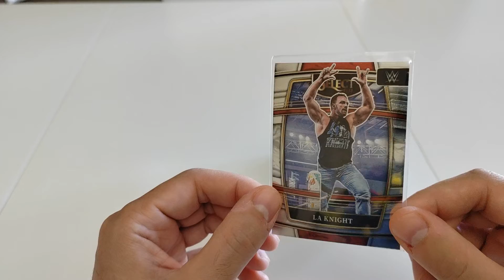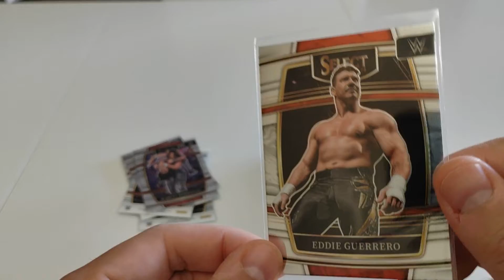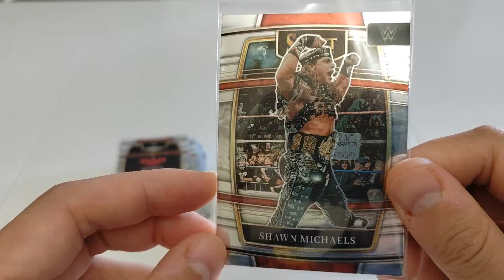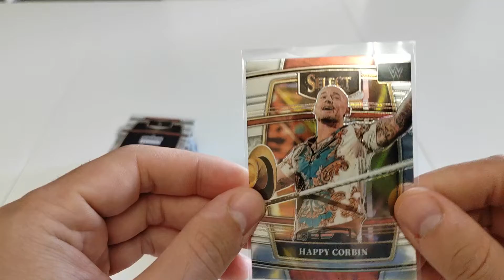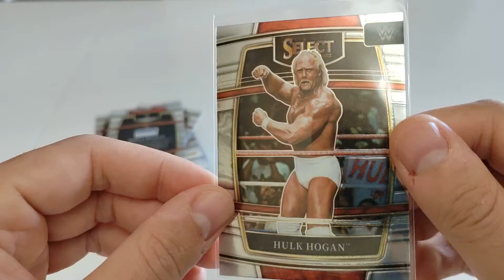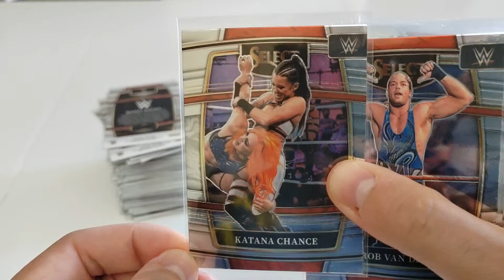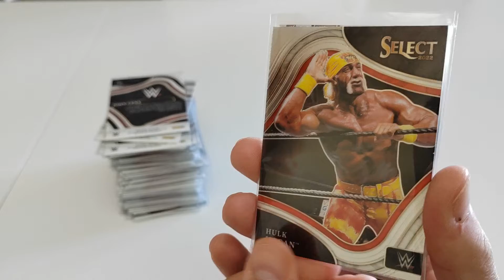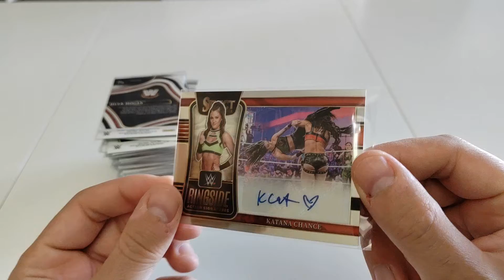Collezione di card Panini WWE Select 2022: set base completo (e 1 card autografata)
Mia personale recensione con pareri e commenti a questa terza uscita panini, dopo prizm e revolution. La serie Select è di qualità e qui vi mostro il set base e tre card extra, tra cui un autografo.